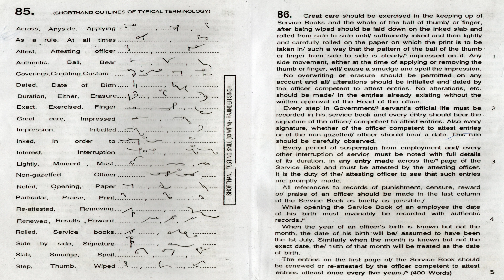Exercise 85-86 (Rajinder Singh 80 w.p.m.) || The Shorthand Academy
Dictation at speed of 80 words per minute from Rajinder Singh Shorthand Vocabulary and Practice 80 w.p.m.
If you have any doubt or any suggestion or any query
Please comment in comment box.
Please Share and Do Like
For more videos related to Shorthand